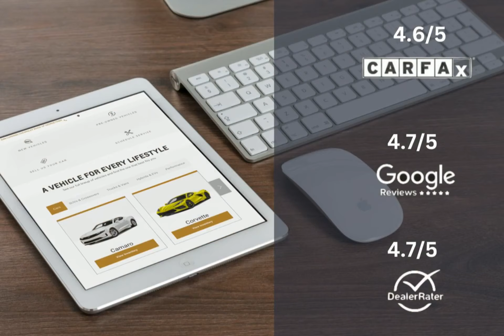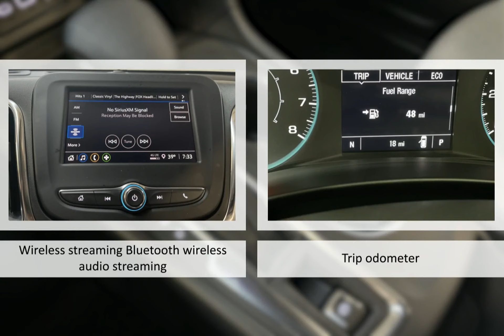2024 Chevrolet Equinox FWD LS Lexington Georgetown Nicholasville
2024 Chevrolet Equinox FWD LS  Dan Cummins Chevrolet Buick of Georgetown is proudly serving our friends and neighbors in Lexington, Georgetown, and Nicholasville.